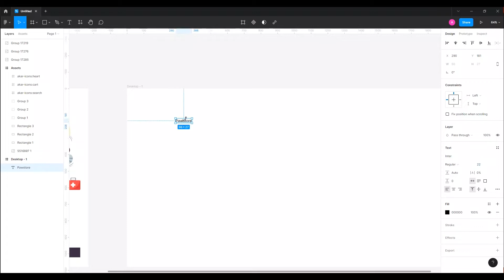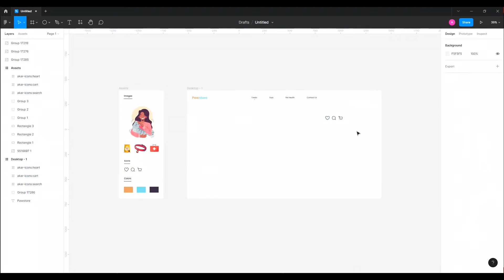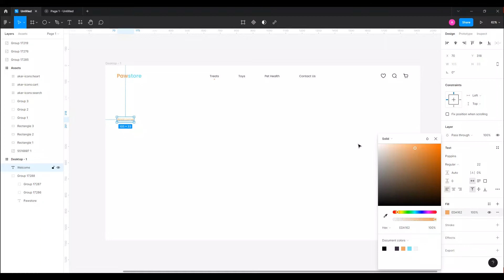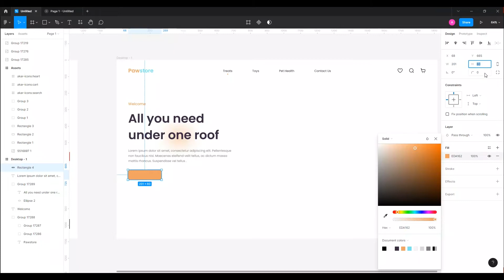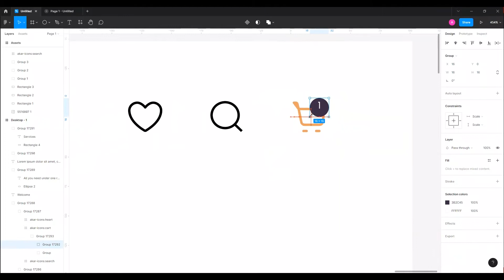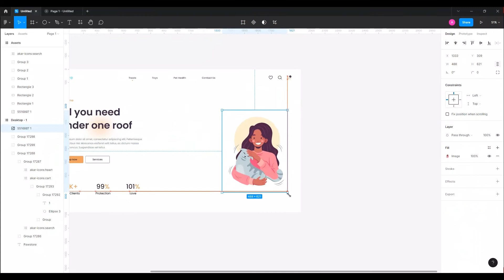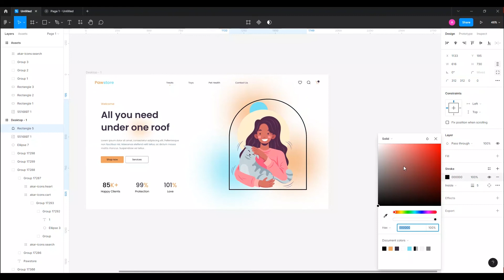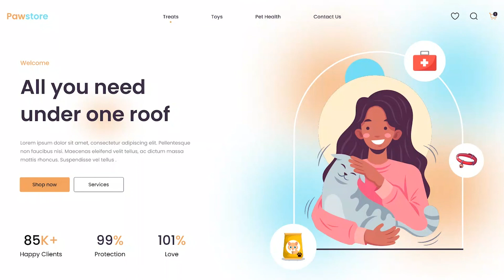Landing Page Design Tutorial | Web Design in Figma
Hello
Today we will design Landing Page in Figma. Let's start.

Designed by: UI UX Guru

About this channel: UI UX Guru channel is the place to learn modern designing tools to create amazing UI designs. You will learn and redesign the best UI/UX designers' work, and some of my original work.